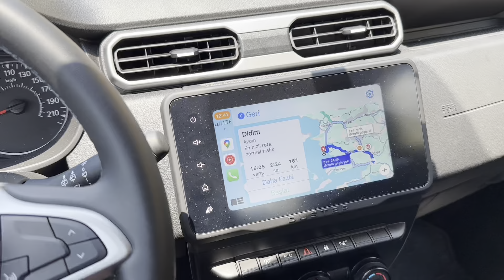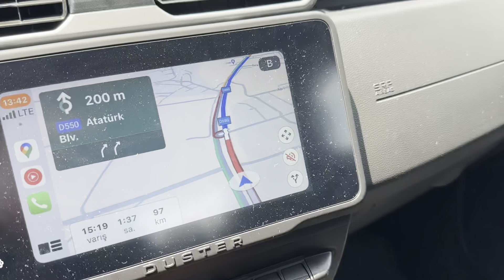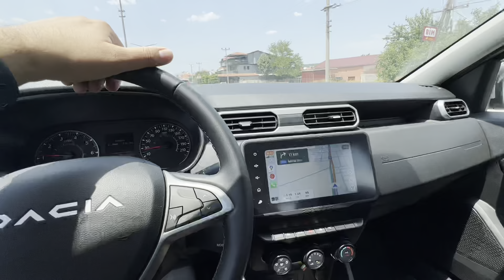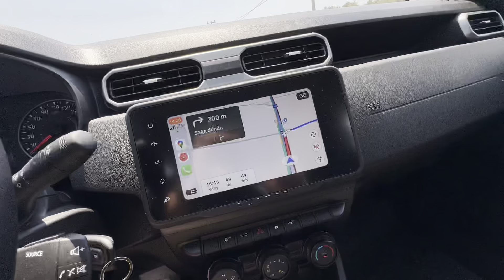2024 Dacia Duster 1.3 Turbo 150 Bg | Otomatik | İnceleme | Şehir içi ve Uzun Yol Yakıt Tüketimi Vlog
Herkese merhaba, Daica Duster 2024'ü bir tanıdığımdan rica edip aldım sizler için test ettim. Bu Videodaki araç 2024 mode meşhur 1.3 TCE motorla donatılmış 150 beygirlik otomatik vitesli bir Duster! Paket olarak en boşun bir üstü olarak geçen Expression donanıma sahip. Hepinize keyifli seyirler dilerim...